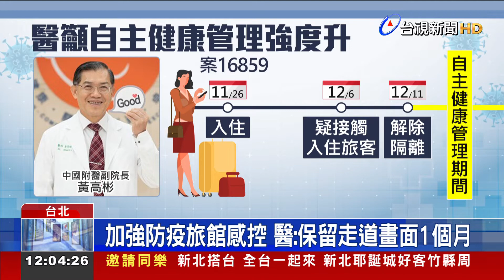增篩檢次數不夠!醫:加強自主管理控管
接連2天 發生2起  疑似在防疫旅館內 感染的事件！指揮中心緊急要求  春節檢疫專案的旅客，都要提高篩檢次數到6次，不過國內有醫師認為，光是增加篩檢次數 根本不夠，而是要提升自主健康管理的強度，尤其最後一次篩檢，不應該用快篩，而是要用PCR採檢。另外，也有醫師建議，這次有許多個案 疑似在旅館內感染，導致潛伏期往後拉，就可能在自主健康管理期間發病，因此 應該要加強 最前端  防疫旅館的感控措施，房間外走道的攝影監測畫面，應該在旅客解除隔離後，還要保留至少1個月。